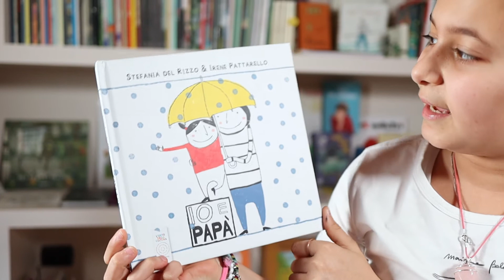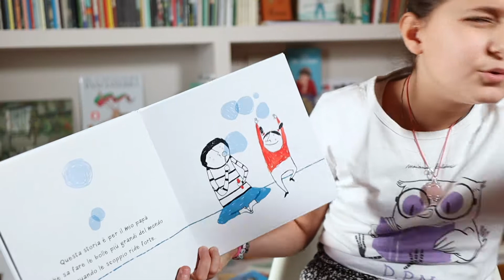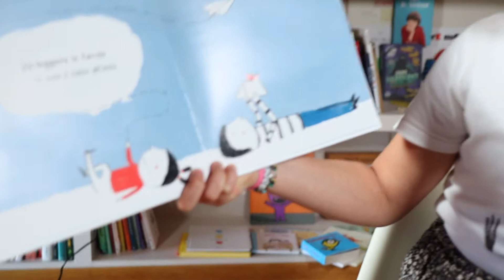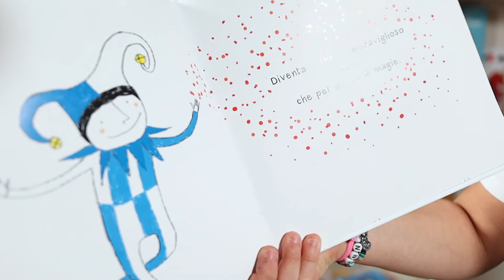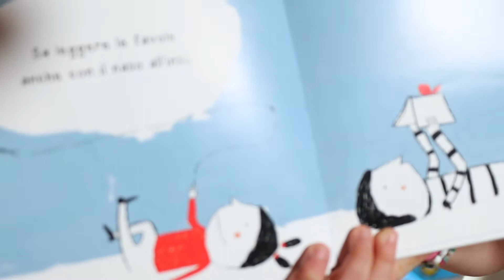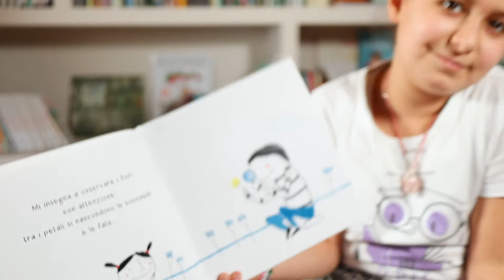IO E PAPA' - Orto dei Ragazzi | Recensione Penny Books #164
Mancano pochi giorni alla festa del papà e la nostra Penny vi consiglia un albo fresco fresco di stampa.

IO E PAPA' di Stefania del Rizzo e Irene Pattarello pubblicato da Orto Dei Ragazzi - L'Orto della Cultura

Un albo stupendo che nalla sua semplicità vuole ricordare a tutti quando è "unico" il proprio papà.
Un racconto che, come dice Penny, innesca dei ricordi speciali nei piccoli (ma anche nei grandi) lettori.

Ma vi lasciamo alle sue parole ❤️